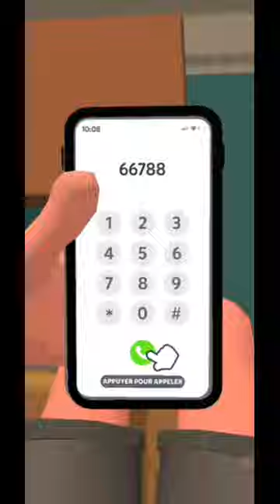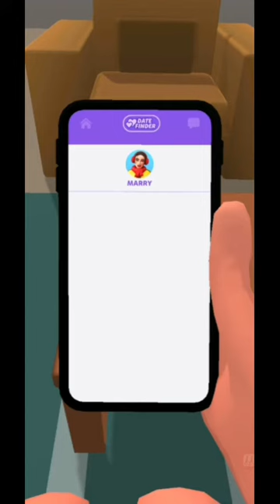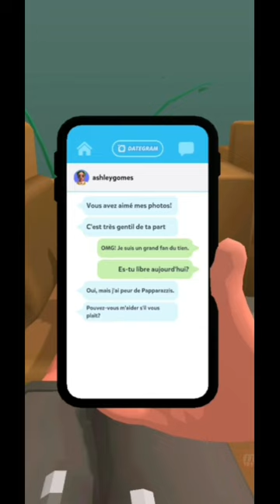date master love story gameplay walkthrough part 2 iOS/ Android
📱 APP DESCRIPTION
date master love story parte2 gameplay walkthrough part 1 iOS/ Android

🔵 The channel presents the best free games on Android and iPhone phones at all,I am AYOGO_GAMING My channel presents the best mobile games, try the best free games and try and enjoy them on your phone.  I download videos
📱-720p quality.
📱-60fps.
HD for a fun watching of the most popular  mobile games of 2021
Full of puzzles, action, adventure, sports, simulation, music, role-playing and a lot of new games

ios
android,
iphone
walkthrough
best games
top games
android games
top best ios
games
funny,
noob vs pro
animation
ios update
ios features
Ayogo_gaming
gameplay
mobile games
ios games
games